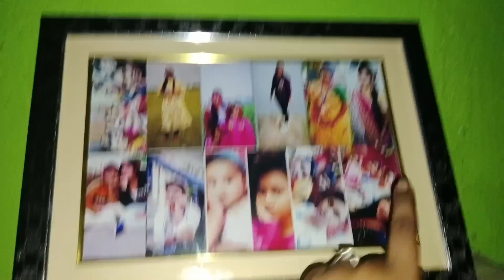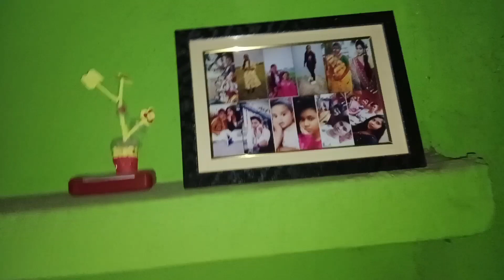জন্মদিনে কি কি gift পেলাম|| birthday gift🎁||laboni04||gifts unboxing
hii everyone
পাশে থেকো সাথে থেকো আর ভিডিও দেখতে থাকো🍭🙂
আশা করছি তোমাদের ভিডিওটা খুব ভালো লাগবে । তোমাদের জন্য আরো অনেক নতুনত্ব ভিডিও নিয়ে আসবো তোমরা শুধু আমার পাশে থেকো আর সাপোর্ট কর।